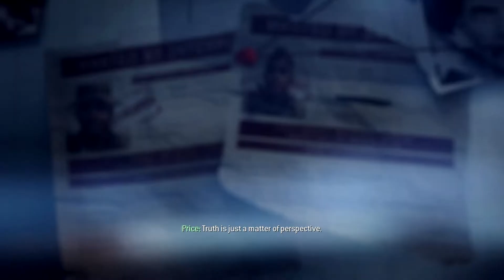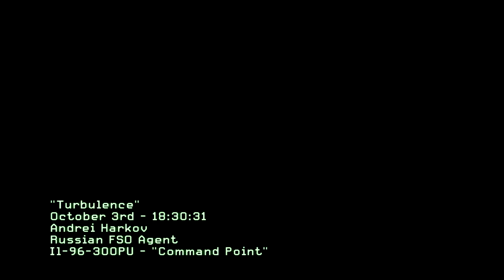MW3 - Singleplayer Mission 4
Join Tolo and watch him play through all of the Call of Duty Modern Warfare 3 Singleplayer Campaign missions, and feel free to watch and if you like what you see, please don't forget to the click the Thumbs up button :)